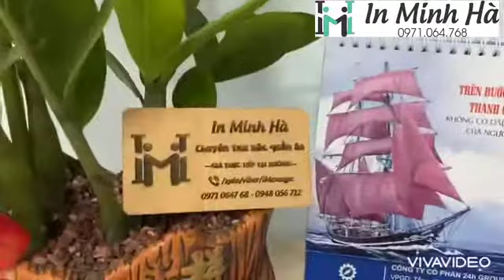PHÂN BIỆT IN DÂY RUY BĂNG CHỮ TRẮNG VÀ IN DÂY CHỮ NHŨ BẠC- in ấn dây ru ban tại Hà Nội- 0971.064.768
Dây Ruy Băng Buộc Hộp Quà
In Logo Lên Dây Ribbon,
In logo thương hiệu lên dây satin vải lụa
NHẬN IN 01 CUỘN TỐI THIỂU
🌷 Hiện nay việc in logo thương hiệu
lên dây ruy băng vải lụa
dây satin lụa màu rất được các shop chú trọng
Xưởng in Minh Hà có đủ màu dây ruy băng: xanh, đỏ, tím, vàng,...
và đủ khổ băng từ bé 1-2-3 cm đến 7-8-9-10 cm
cho bạn lựa chọn.
Sang chảnh, xịn mịn
Chỉ có  thể là dây ruban vải lụa
Giúp shop tạo ấn tượng với khách hàng của mình
Dùng dây ruy băng in tên thương hiệu
Để buộc nơ, thắt nơ hộp quà, buộc lọ hoa...
Vừa giúp hộp quà trở lên đẹp đẽ, sang trọng
Lại giúp khách hàng nhớ tới
Thương hiệu của bạn
Nào mình cùng xem nhé
Cảm ơn bạn đã TIN TƯỞNG đặt in tại xưởng
*Khách vào album tham khảo nhé:
*Văn phòng: Tòa CT12A, Khu đô thị Kim Văn Kim Lũ, đường Nguyễn Xiển, Quận Hoàng Mai, Hà Nội
*Xưởng SX: km32, Cầu Diễn, Hà Nội